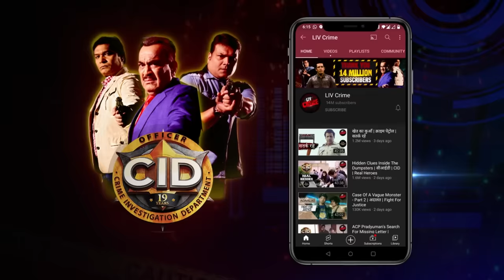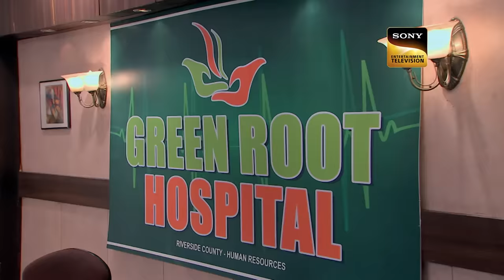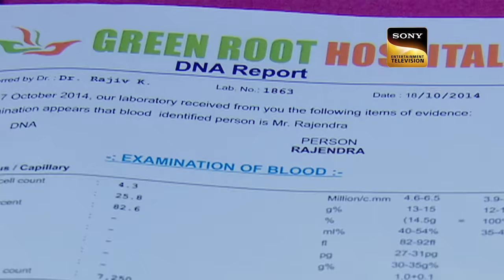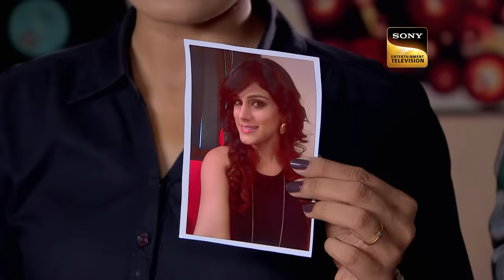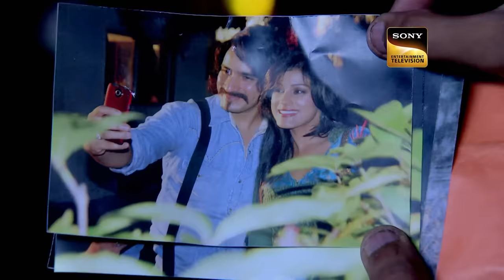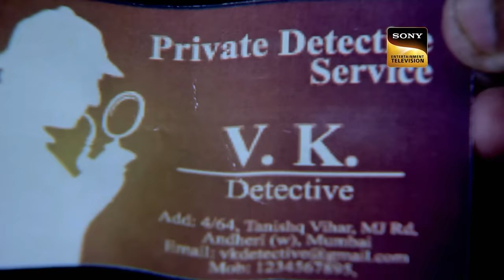CID को किसने दिया Challenge? | सीआईडी | Full Episode | Criminal Manhunt | 23 Dec 2023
Payal asks Shaurya for help when the brakes in her car fail. Shaurya suggests she jump out of the car to save her life. Payal gets a head injury which jumps out after which she tells Shaurya that a hefty amount is kept in her car. By the time Shaurya reaches near the car, it blasts.